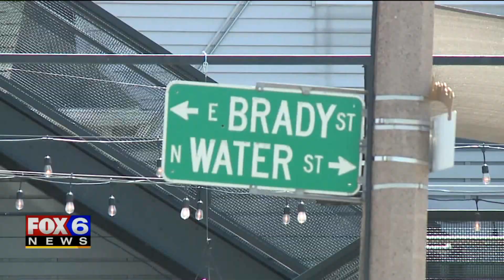Adjusting to electric scooters